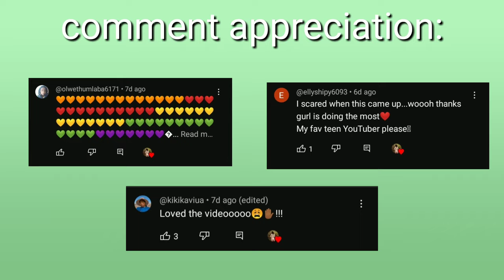*DEEP* Girl Talk ft.Ally |Namibian YouTuber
Hii Queens and Kingssss
My younger cousin and i filmed a girl talkkkk
I hope you enjoyyyy

Socials

Ally's Insta-alshaddaih

🌼faq🌼
Name-Utji Kandjii
Age-16
Nationality-Namibian
Posting Schedule-Whenever tbh
Editing Software-VLLO